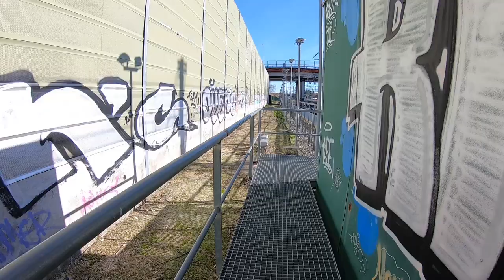One Day With Miguelin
MTC Beatz

BPM: 162

FAQ:

1. All beat purchases are delivered instantly and come untagged

3. Must credit: (prod. MTC Beatz) for all uses of the beat online (SC, YouTube, IG, etc.) for non-profit and for-profit usage. And tag @mxntacer when posting on IG.

4. For bulk discounts, just add beats to cart and discount will be applied automatically.

[FREE] Fast Aggressive 808 Rap Beat "JAWS" | Dark Hip Hop Instrumental | Free Type Beat |

TheKrystalRock

Genre: Hip Hop/Gangsta Rap/Mafioso Rap
Artist: Capone
Album: Pain, Time And Glory
Year: 2005
Label: Fastlife